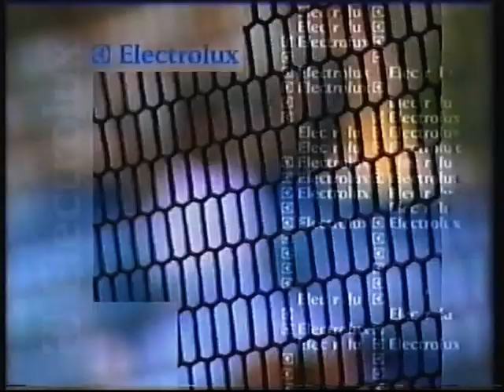2000 Moskau Final Hingis vs Kournikova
2000, Moskau, WTA Tour, Kremlin Cup, Martina Hingis def. Anna Kournikova 6:3,6:1